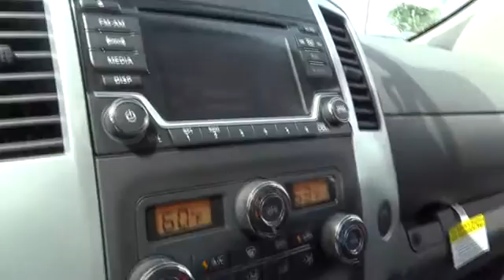2016 Nissan Frontier San Antonio, Austin, Houston, New Braunfels, Helotes, TX N61050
2016 Nissan Frontier

Gunn Nissan
12838 San Predro

Gets Great Gas Mileage: 22 MPG Hwy!! Safety equipment includes: ABS, Traction control, Curtain airbags, Passenger Airbag, Stability control...Other features include: Bluetooth, Power locks, Power windows, Auto, Air conditioning... The Nissan Frontier might be a midsize truck, but it makes up for it with attitude. It has sharp blocky lines, and an edgy vibe that will make you want to experience what it can do. Plus, since the King Cab seats 4, and roomier Crew Cab can fit 5, and both come with 4 doors, it's easy to bring your friends along for the ride as well. Between The King Cab and The Crew Cab there are a total of 10 trims available. For the King Cab your choices are: S, SV 4-Cylinder, SV V6, Desert Runner, and PRO-4X. Move up into the Crew Cab and the available models are: S, SV V6, Desert Runner, PRO-4X, and the top of the line SL. Depending on which model you buy, the Frontier is offered as a 4x2 or a 4x4. All have a generous helping of common standard features such as: anti-lock brakes, vehicle dynamic control, dual consoles with storage, locking tailgate, storage under the rear seat, tire pressure monitor, and an array of airbags. The interior boats geometric curves, an easy to maintain interior, and straightforward controls. The base S trims on the King Cab and Crew Cab have been priced with the budget conscious shopper in mind. The King Cab S comes standard with a 2.5L, 4-Cylinder Engine, and 5-Speed Manual Transmission capable of towing up to 3,500lbs. The Crew Cab S comes with a 4.0L V6 Engine, and 6-Speed Manual Transmission standard that tows up to a massive 6,500lbs. Some of the higher-priced trims offer features like navigation, a rear-view monitor, Bluetooth for wireless streaming, and the Utili-track tie-down system.